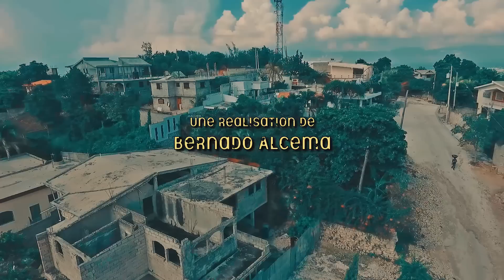LA FILLE TENACE PART 02. WILMIX PROD FEYTON 2022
Nou ap antre nan istwa danble paske nou pap domi nou menm. Jodi a nou pral gade dezyem pati nan nouvo feyton sa ki rele LA FILLE TENACE. Jodi a nou pral komanse konprann feyton an. Ann gade aksyon ti moun yo mezanmi.